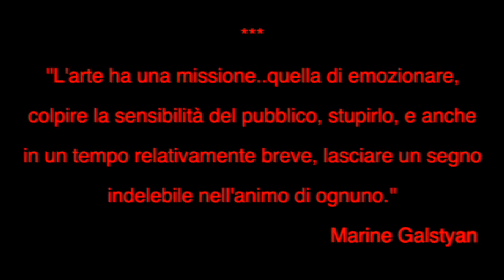Marine Galstyan : Attrice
Marine Galstyan
Attrice ,. Regista , Ballerina
Showreel 2014
Montaggio: Andrea Ferrara e Sargis Galstyan